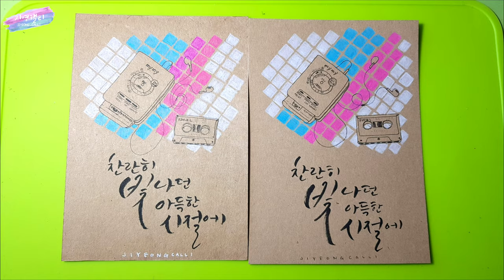[펜드로잉] 추억놀이2 - 펜드로잉과 색연필 간편배경 일러스트 엽서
아련하고 그리운 추억놀이 2탄입니다. 펜드로잉으로 그리고, 색연필로 간단하면서 멋스러운 배경처리를 해보았어요. 함께 추억 속으로 빠져보시죠!